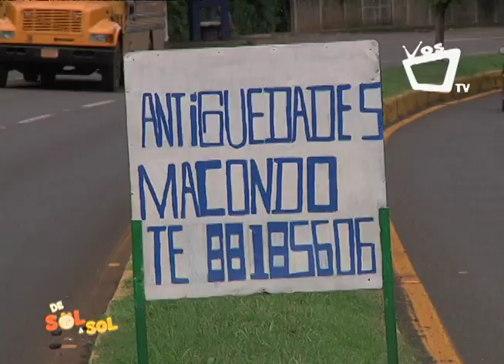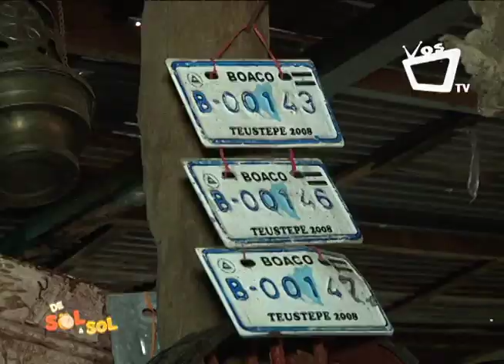Macondo: una casa de antigüedades en Nicaragua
Cuando escuchamos la palabra Macondo, todos recordamos el pueblo ficticio descrito en las novela Cien años de soledad. Sin embargo, esta vez queremos mostrarles una casa de antigüedades con este nombre ubicada en el km 36 de la carretera Masaya - Granada, en la que se exhiben desde utensilios de guerra hasta muebles y objetos rústicos con mucha historia.